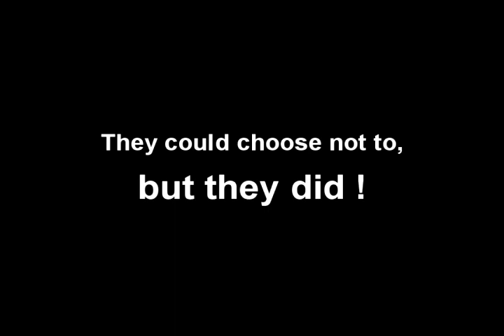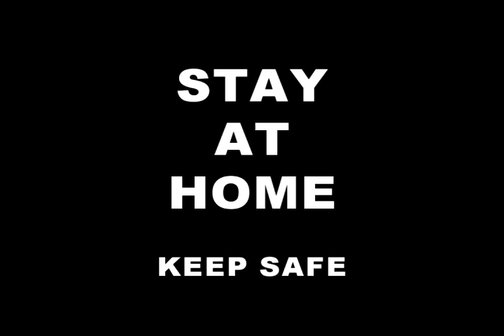He Ain't Heavy - Mandi Ferrer (Tribute to Covid-19 Frontliners)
Here's my tribute to our brave and gallant men and women who are fighting this battle for us...